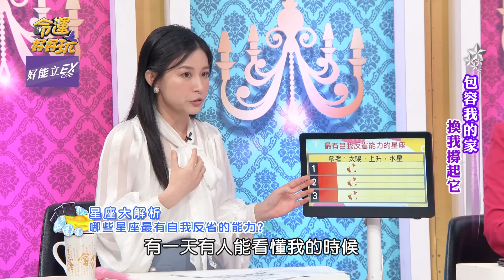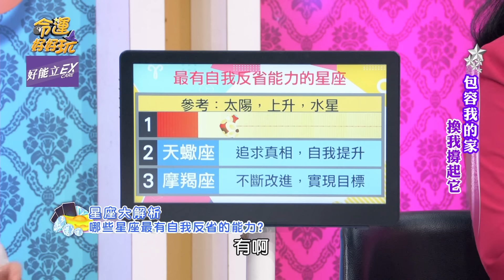返璞歸真做自己！3星座就是天生得人疼！【精華版】【好能立EX CARE】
最有反省能力的星座！白瑜老師點名這星座天生得人疼！

【苦過晚年會好命的命格！余祥銓真的長大了！對天發誓吐露這些年委屈心聲！余苑綺房間廁所門格局犯煞？老師們一致搖頭千萬不能住！包容我的家！